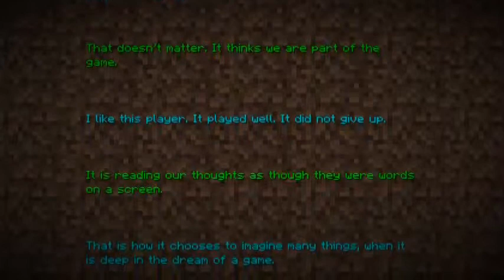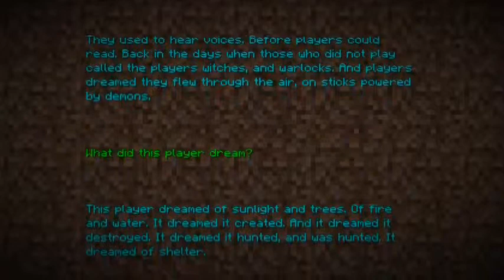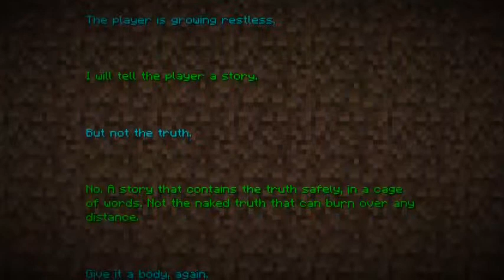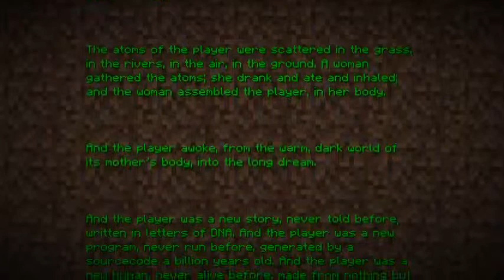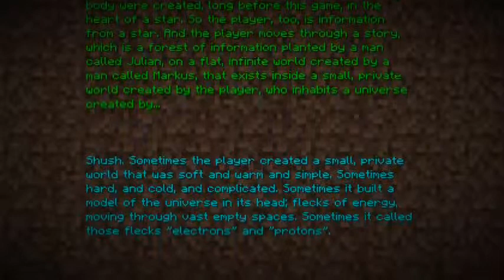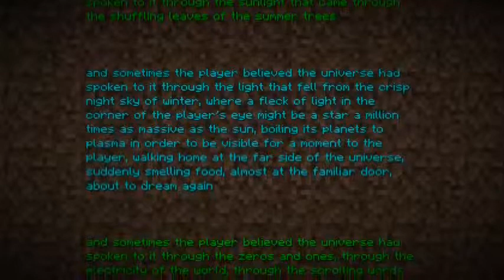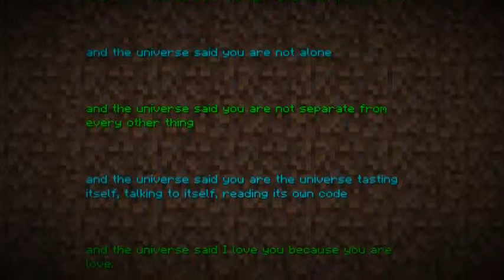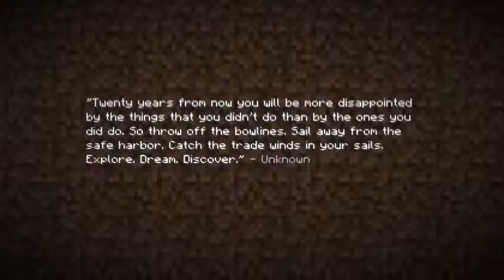MINECRAFT | O LIVRO DA SOBREVIVÊNCIA T2 EP.9 : ENDER DRAGON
SUB/LIKE/SHARE/FAV

SUB canal Sentestecomsorte (Vlogs)